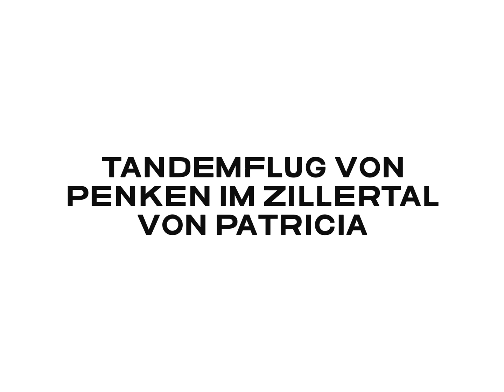mein erster Tandemflug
Tandemflug mit der Zillertaler Flugschule